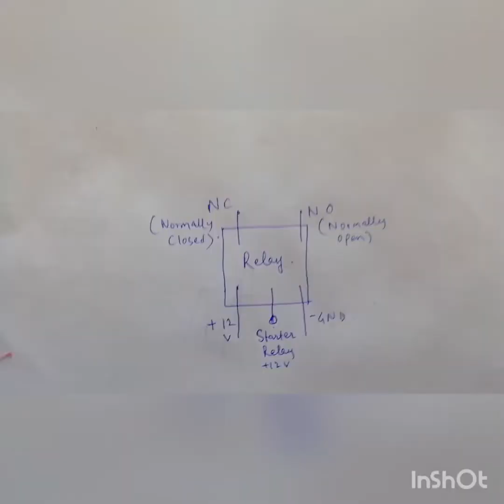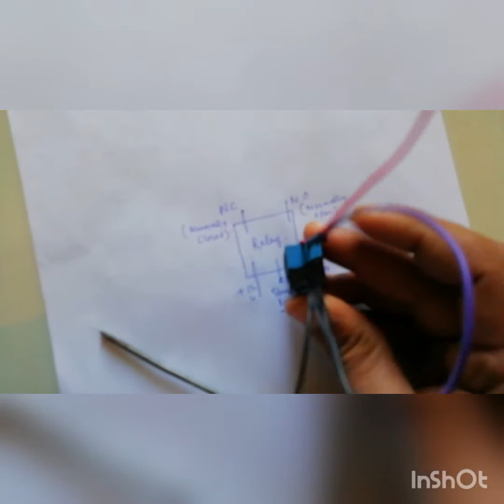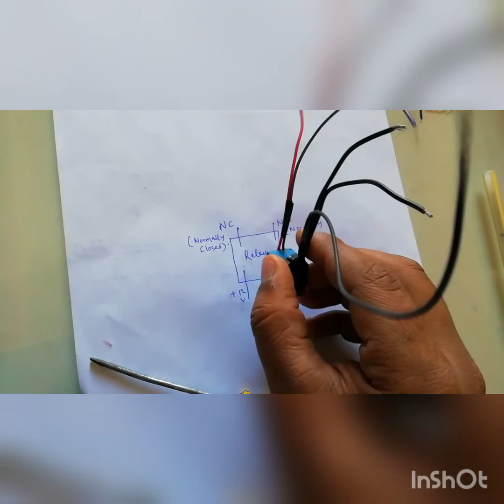All about Relay. (basics & control)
This video is to let you help in understanding the functionality of a relay and its working.